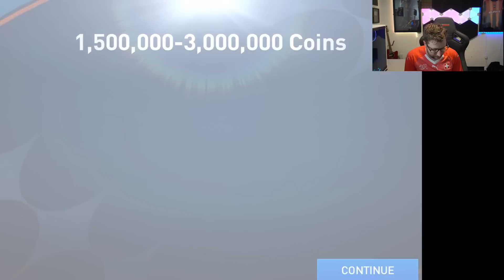How to Make Millions of Coins on FIFA Mobile 23! Breaking 100 Million Coins on the RTG! RTG ep 46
Get ready for the episode you have been waiting for! The exchange that makes you an instant millionaire, a new great way to make coins, and our first time breaking 100 Million coins on the Road to Glory!